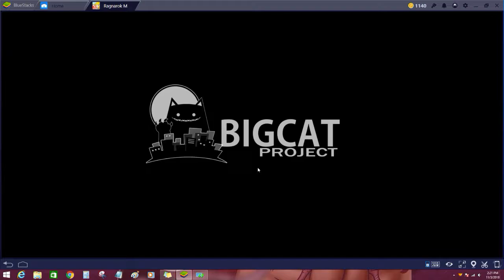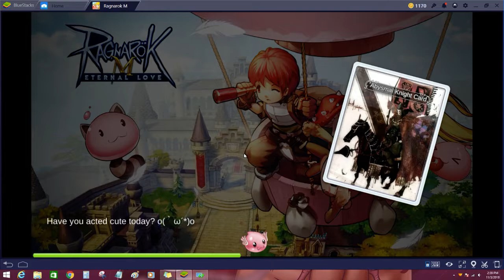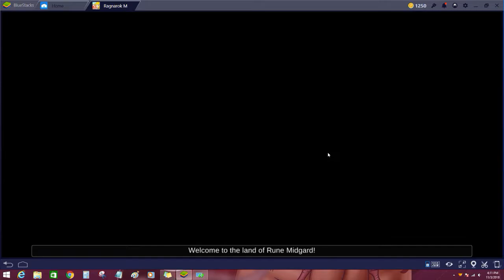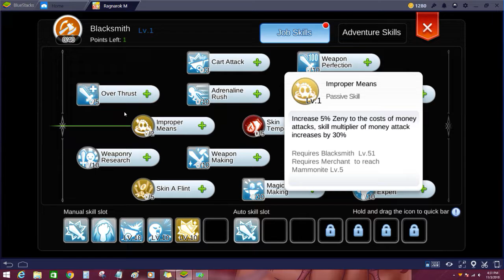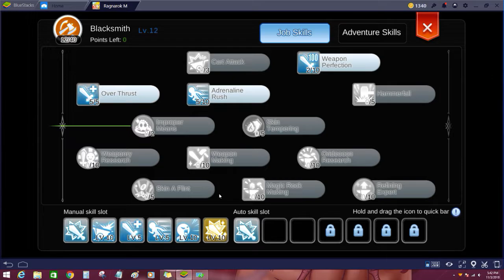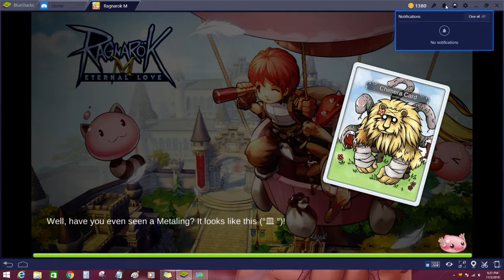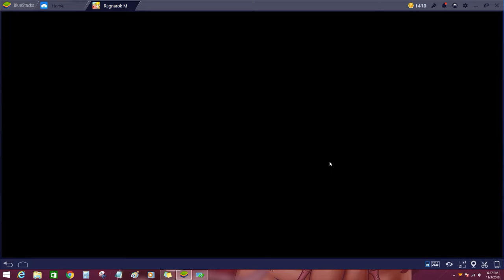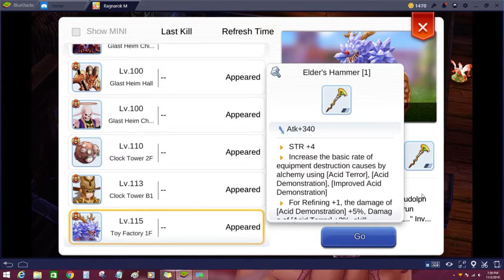Ragnarok M: Eternal Love (Stephen Boy Adventure)